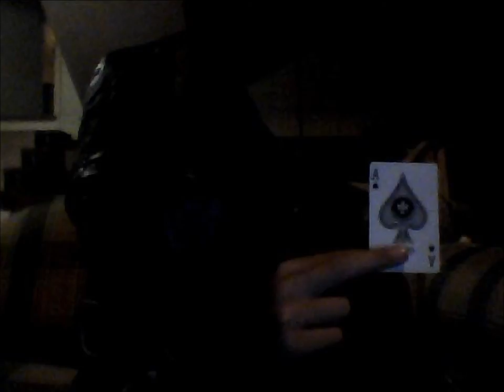Centipede in the Concrete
This is a basic mashup of Knife Party's Centipede and TC feat. Dread MC's Concrete.
It is pretty bad so I'm going to make an improved version.